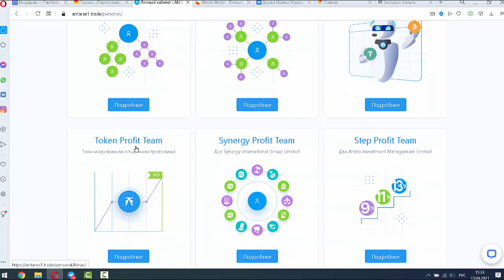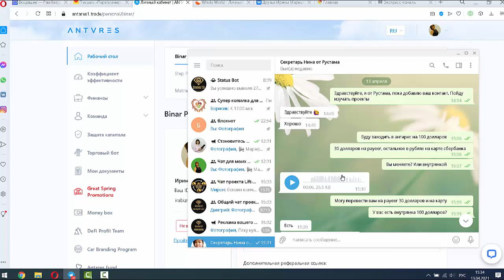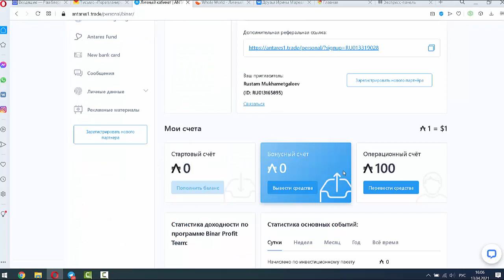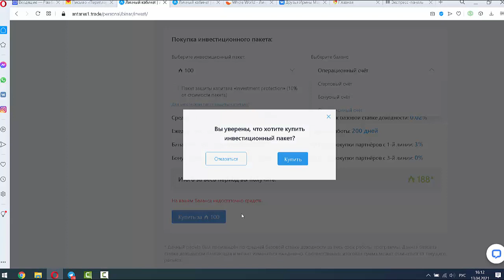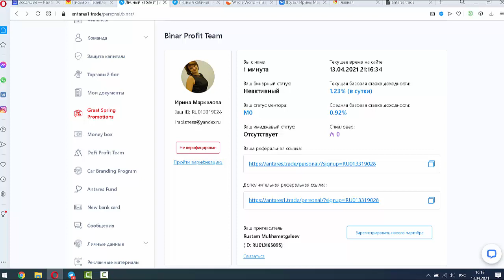Инвест Проект Antares 1% в сутки! (покупка пакета) Можно без приглашений!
Добавила себе в инвест портфель проект Антарес, зашла под миллиардера, за которым давно наблюдаю, как он колесит по миру. Зашла пока что на 100 долларов. Дальше буду увеличивать. Проект Антарес (инвест, можно без приглашений, 1% в сутки)

Тебе нужно бинар профит, степ профит , юнион профит